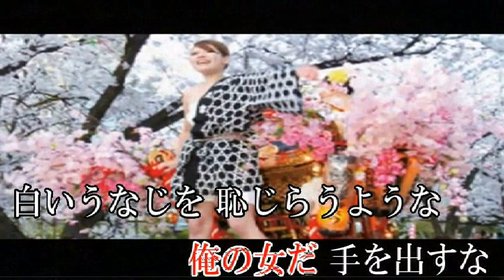【オリジナル曲】 花みこし ‹作詞 高野博美 作曲 橋本博行 歌：まいど›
作詞　高野博美　作曲　橋本博行　　「歌って下さいませ」＾＾）
別宅お部屋より　お借りしました　有難うございました＾＾）
素敵な画像は利用させて頂きました　感謝＾＾）
カラオケ